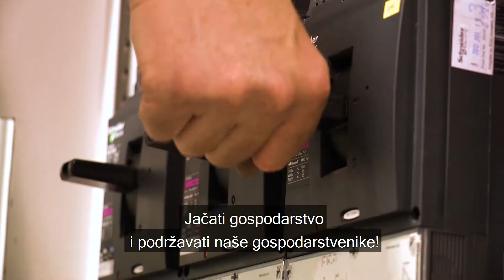Boris Miletić - novi istarski župan!